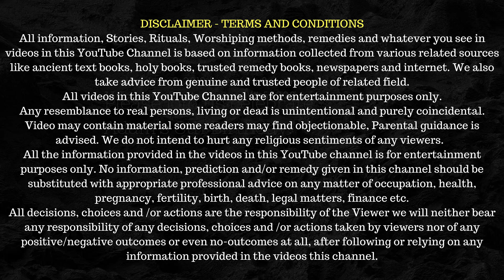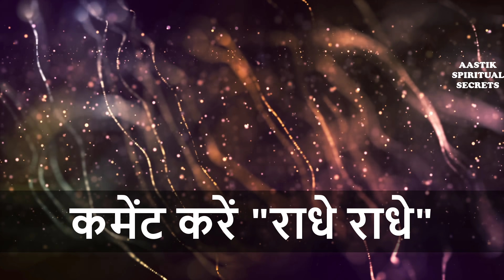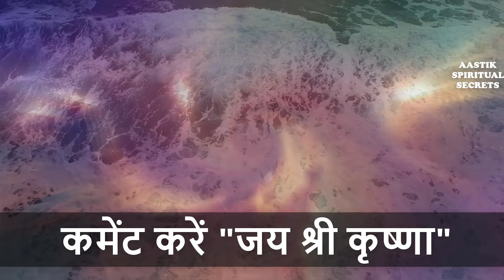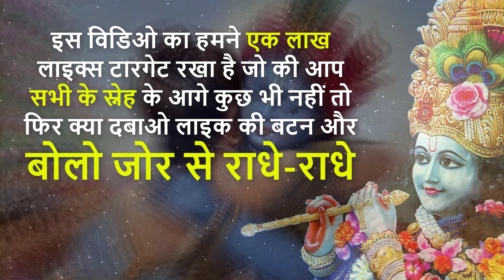भगवान कृष्ण ने अपने ही भक्त से करवाई चोरी एक अद्भुद घटना (Satya Ghatna #9) | Krishna Moral Story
Aastik Spiritual Secrets presents series of true stories related to Hindu Gods. This story is related to Lord Krishna and one of his devotee.